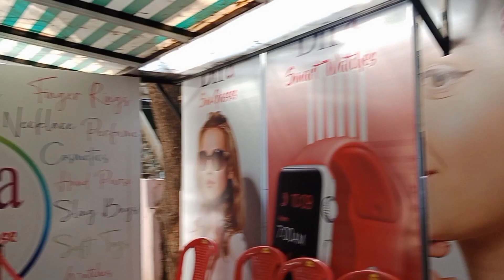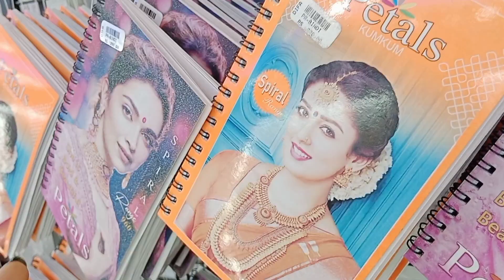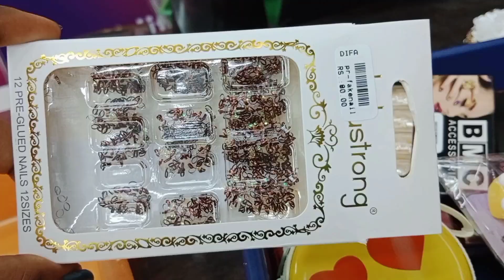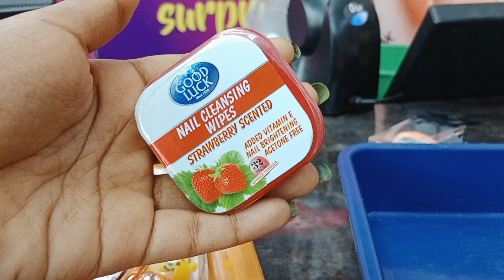I bought 50 fancy items | no budget limit | shopping @Difa Tnagar | shopping vlog